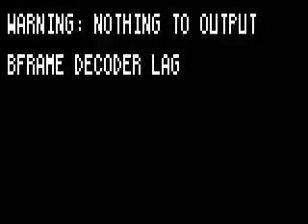Animaux de la jungle saouls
Des animaux amusant après avoir été naturellement saoulés.